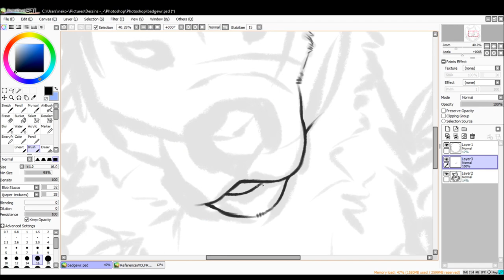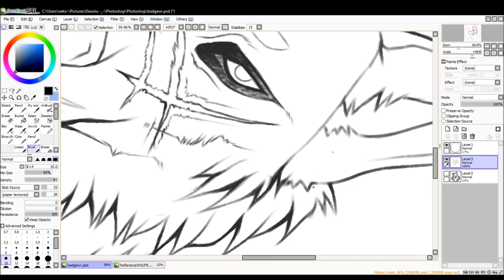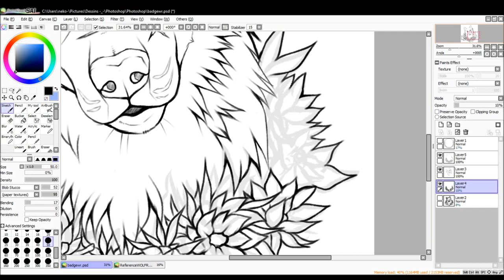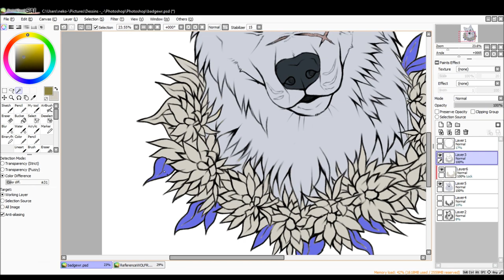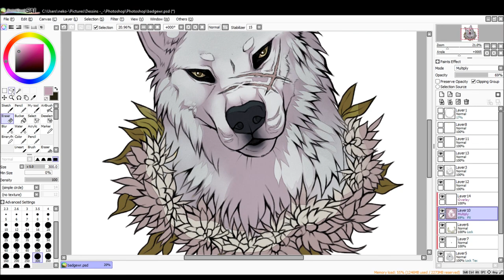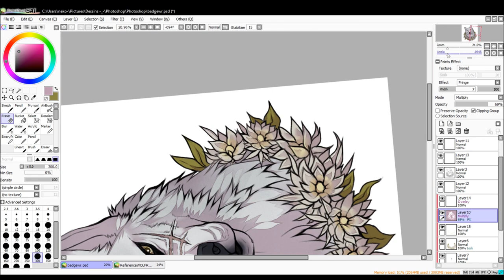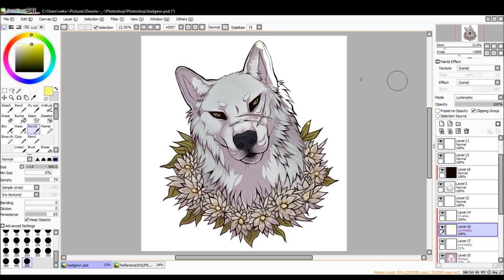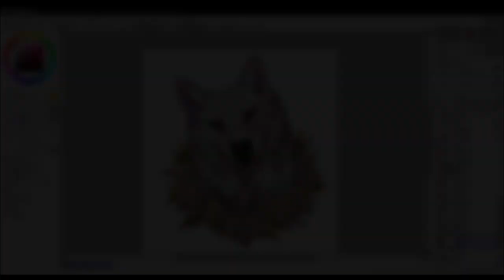SPEEDPAINT - Kiba (Wolf's Rain) Portrait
Hey, it's been a while. A very, very long time actually. I hope you like this speedpaint! I'm working on Wolf's Rain stickers to sell at the anime convention I will be attending this summer.

I hope I will upload more speedpaints in the future, though I won't promise anything. To people who are following me elsewhere : I'm not coming back to deviantart, instagram or any other art sharing websites for now. I'm sorry about that, but this is what works best for me.

''Stray'' is a song by Steve Conte.
''I won't hurt you'' is a song by The West Coast Pop Art Experimental Band
The character belongs to Keiko Nobumoto/Bones